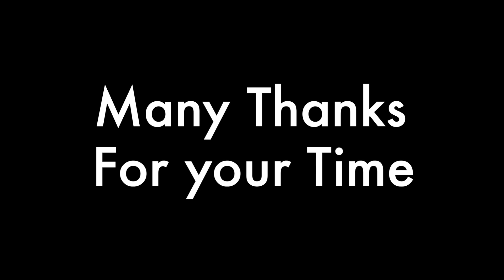CNCW Episode 036 How to cut Carrors in different shapes and sizes. Instagram ID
Sat Shri Akal | Namste | Aadab

In todays clip we are shraing the best method of cutting carrots into perfect Juliennes, Dices and slices of differnt shapes and sizes, under new series of cookery vedios where we are teaching the basics of cooking under the banner .

Chef Naman's Culinary World.

we hope that you all will take good advantage of the content and learn the best tecniques.

Vlog showing how we planned and executed some interiors of the kitchen space..